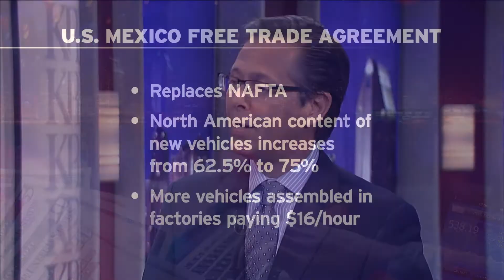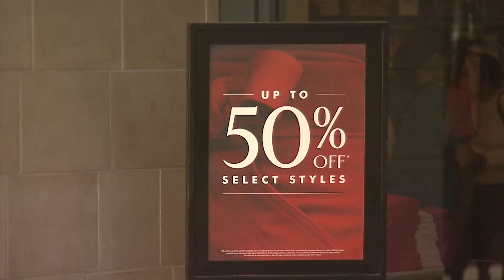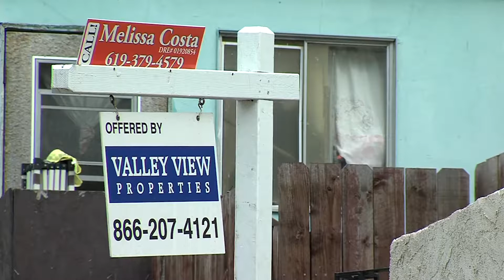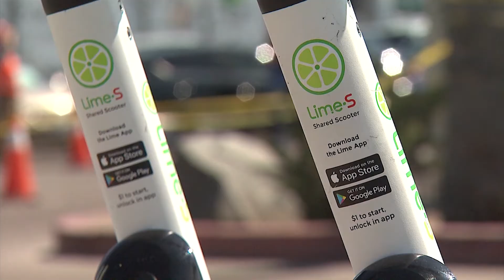Friday Business Report: A New NAFTA